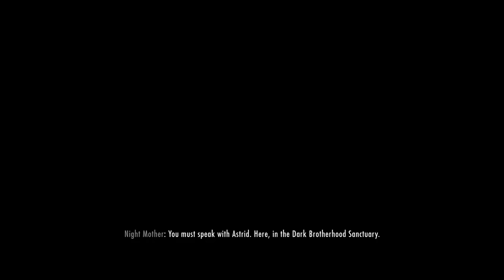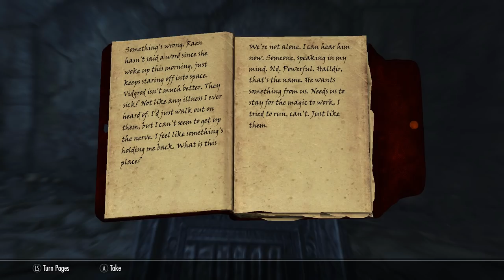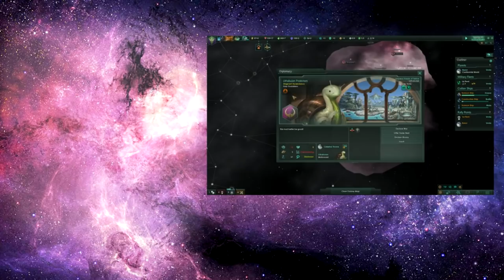Skyrim - Part 77 - Worm Food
Skyrim continues, as we finally make our move against the Emperor himself - but dealing with the aftermath might be the bigger challenge...

Mods used;